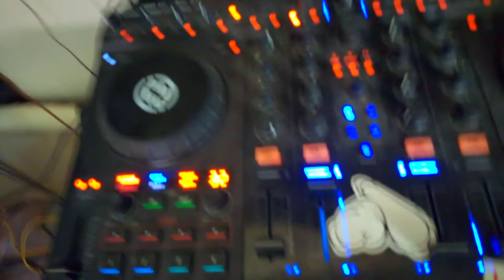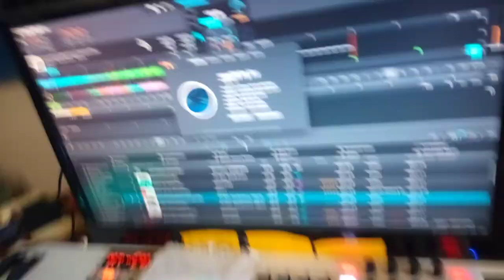Legacy Native Instruments Hardware in Catalina/BigSur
Tested with:
Kontrol S4 Mk1
Kontrol X1 Mk1

Will probably work with the original Maschine Mk1 as well.